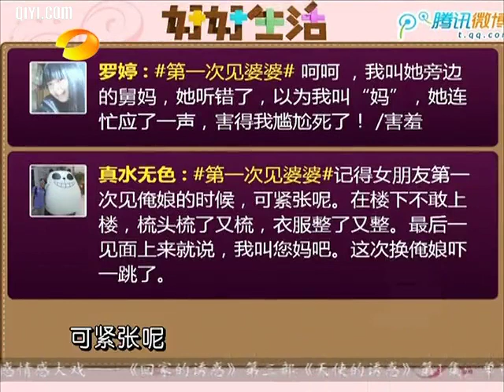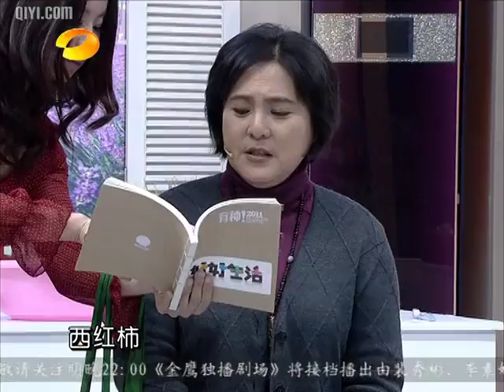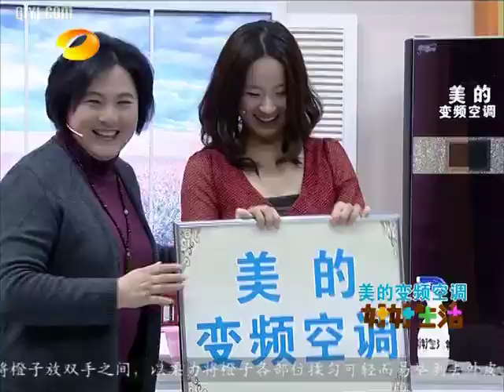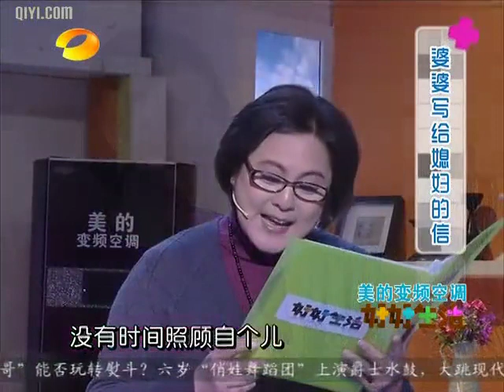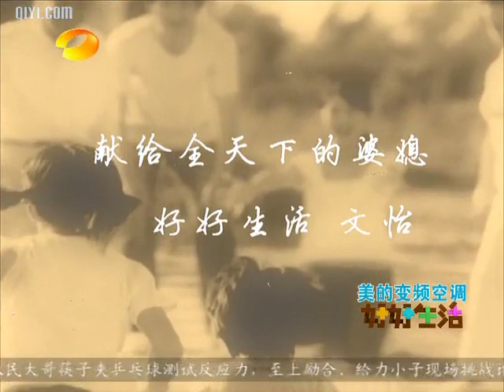综艺 好好生活之宋朝名菜"三不沾"